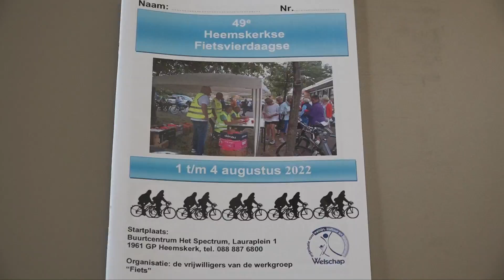de Heemskerkse Fiets 4 daagse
Eindelijk kon de fietsvierdaagse weer gehouden worden.